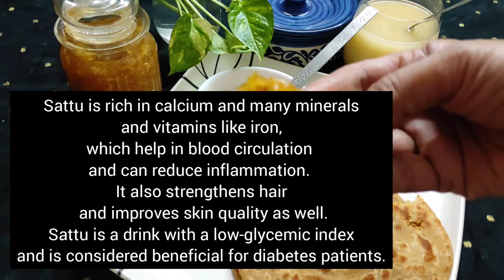SATTU PARATHA | बिहार के फेमस सत्तु पराठे | BREAKFAST RECIPE |REFRESHING SATTU DRINK | CHITRA SANYAL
SATTU PARATHA | बिहार के फेमस सत्तु पराठे | BREAKFAST RECIPE | EASY SATTU REFRESHING | CHITRA SANYAL